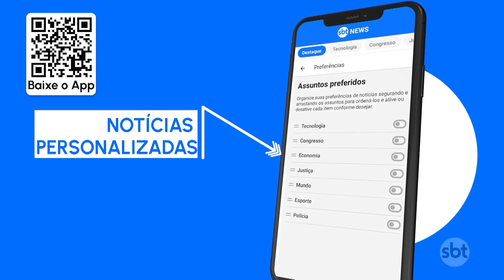Celso Sabino toma posse como novo ministro do turismo | SBT Brasil (03/08/23)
O presidente Lula deu posse, nesta 5ª feira (03.ago) ao novo ministro do turismo, Celso Sabino. Essa é a primeira mudança no Governo para acomodar parlamentares do centrão